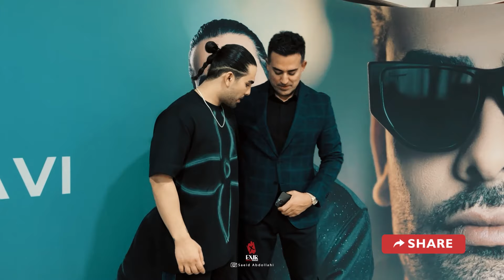Majid Razavi - Backstage concert | بک استیج کنسرت مجید رضوی با حضور بهنام بانی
بک استیج کنسرت مجید رضوی با حضور بهنام بانی، مرتضی پورعلی گنجی و...